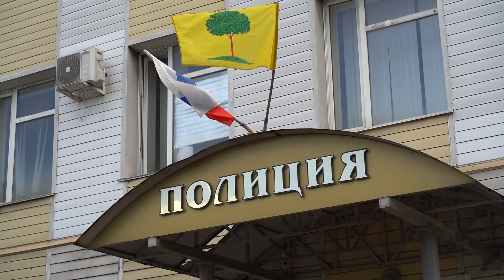Липецкие и тамбовские оперативники задержали двух старооскольцев за помощь мошенникам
Парни забирали деньги у обманутых пенсионеров и переводили их организаторам преступной схемы.

Видео пресс-службы УМВД России по Липецкой области.